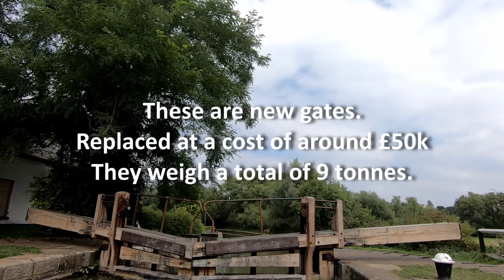Narrowboat Soul to Soulbury | Heading Back From Leighton Buzzard | A Cheap Hireboat Story | Vlog 51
In our last narrowboat cruising vlog we arrived at Cosgrove and intended to travel south on the Grand Union Canal. We did, but a spell of bad weather meant filming was cut short. However, we started again as we headed back north filming those parts we missed on the way down.
We turn at Leighton Buzzard and recount a tale of a cheap hireboat holiday as we pass Wyvern Shipping in Linslade.
After a beautiful journey, we get to the three locks at Soulbury and moor up for a few days.
🏠 We sold our home and moved to live full time onboard a narrowboat, so please consider subscribing (free) so you can follow our journey as we take on a new life afloat.
✱✱ Kit used and some useful links ✱✱

💻 LAPTOP: HP Pavilion 17-cd1014na

✂️ EDITING SOFTWARE: For HD/4K videos:
Davinci Resolve 17.2

🔭 TRIPOD: Joby JB01507-BWW GorillaPod 3k Kit

🎦 DRONE: DJI Mini 2 Flymore

🎦 DRONE LANDING PAD: Oselee Landing Pad

🖱️ Logitech B100 Wired USB Mouse

🖦 Sidorenko Mouse Pad with Gel Pad

🕮 USEFUL GUIDE TO LIVING ABOARD:
The Liveaboard Guide

🗺️ MAPS AND GUIDES:
Nicolsons Guides